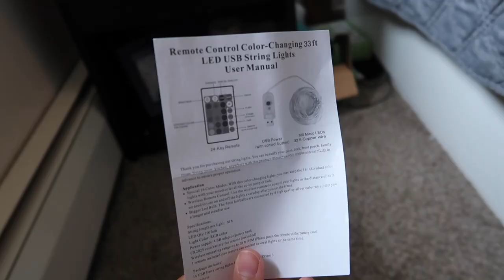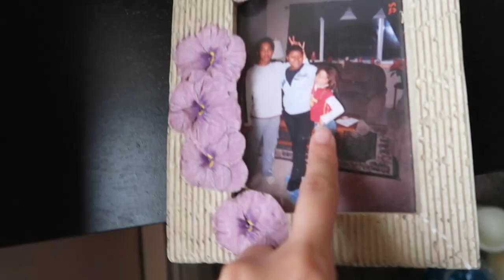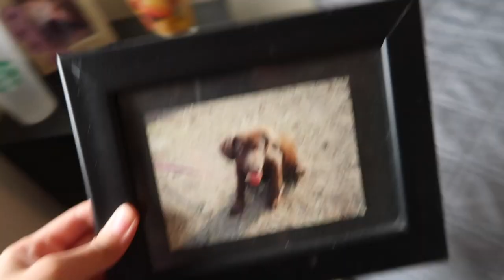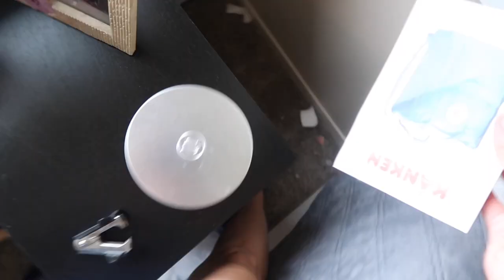DEEP CLEANING AND ORGANIZING MY ROOM! Clean With Me 2019 *very satisfying*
Today I am deep cleaning and organizing my room! clean with me 2019 *very satisfying* I have been needing to clean and organize my messy bedroom for the longest time so today I finally did it! Come watch me deep clean and reorganize my bedroom, maybe you’ll get extreme cleaning motivation to deep clean your room and make it look more aesthetic or tumbler like, unlike mine haha. I include a time lapse while I’m deep cleaning my room to make it look more organized this year (2019). Watching these types of deep cleaning and orgazning bedroom room videos gives me so much cleaning motivation which is why I filmed this very satisfying bedroom cleaning and organizing video today! Okay bye for now.

VSCO: @jest_jessi

Here you can find videos about lifestyle, self-care, and vlogs. Okay bye for now!

aesthetic room tour,